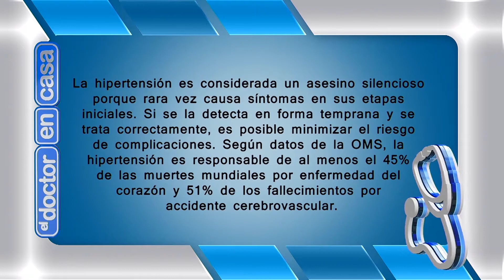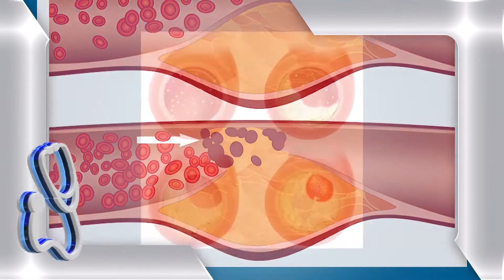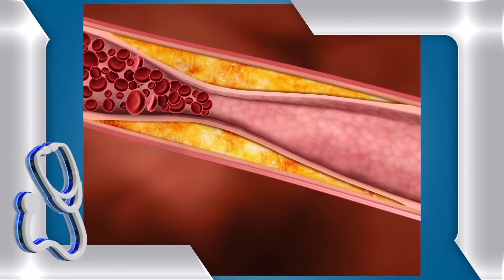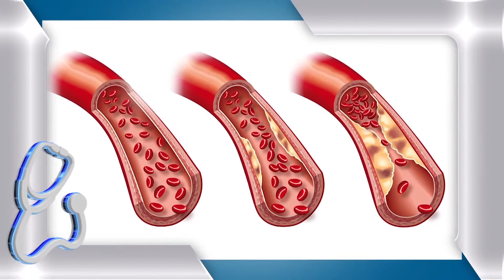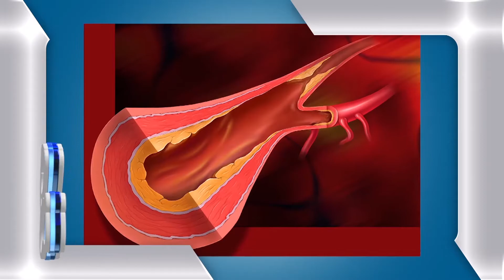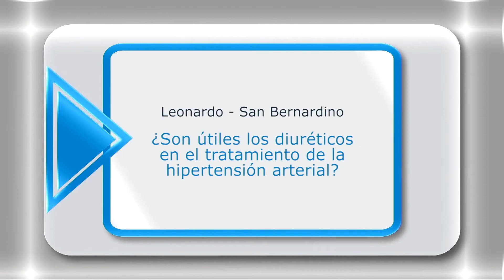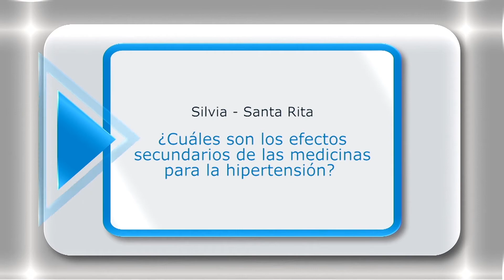EL DOCTOR EN CASA TV - CUIDADOS DE LA HIPERTENSIÓN